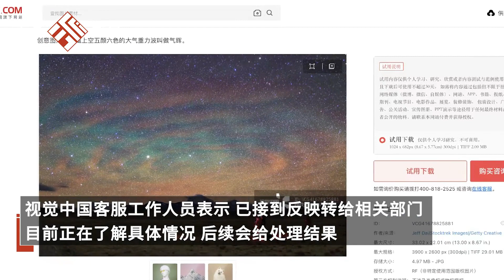知名攝影師稱自己拍的照片被視覺中國認定侵權遭索賠，該公司涉百余起網絡傳播糾紛案，多為原告